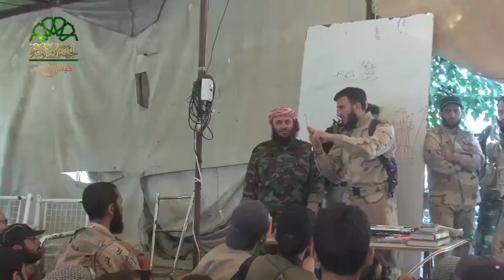Zahran Aluš uoči bitke za oslobađanje naselja Meda od haridžijske skupine IDIŠ-a زهران عبدالله علوش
Obraćanje šejha Zahran-a Aluš-a  komadanta Islamske vojske u Siriji,pred drugom grupom mudžahida-boraca drugog dana blagoslovljenog mjeseca Ramazana,uoči bitke za oslobođenje naselja Meda od haridžijske skupine.

كلمة للشيخ المجاهد زهران علوش قبيل الانطلاق لتحرير ميدعا من المارقة داعش

Lajkajte nas na Facebook-u

Pratite nas preko Twittera